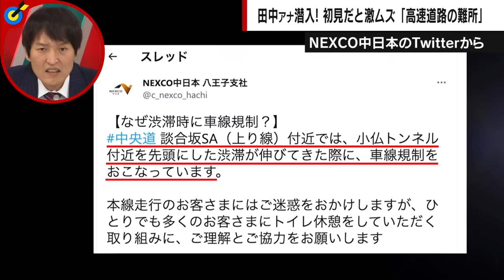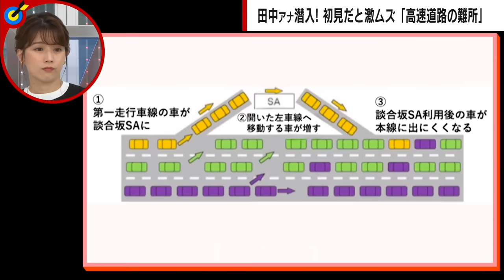【高速道路】首都高"運転の難所"めぐり…なぜ一時停止が？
◆この放送回をノーカットで視聴

【演歌】大ヒット曲「孫」のモデル"8年会話なし"も…大泉逸郎への複雑な思い

◆キャスト
青山和弘(ジャーナリスト)
西野未姫(元AKB48)
木下隆行(TKO)
田辺健二(元週刊SPA!副編集長)